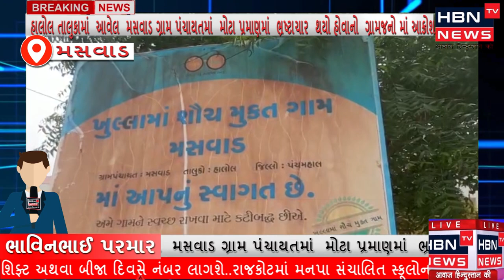હાલોલ તાલુકામા આવેલ મસવાડ ગ્રામ પંચાયતમાં મોટા પ્રમાણમાં ભ્રષ્ટાચાર થયો હોવાનો ગ્રામજનો માં આક્રોશ